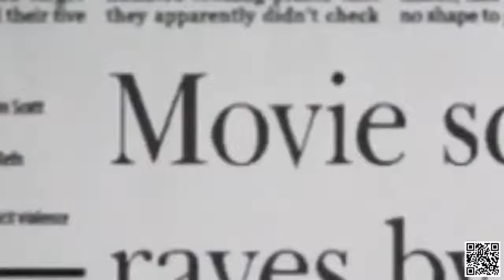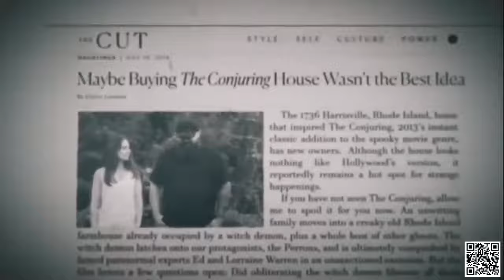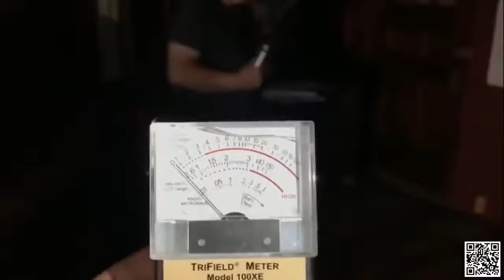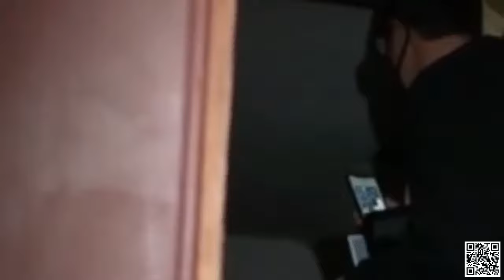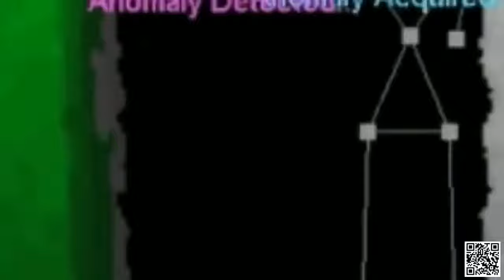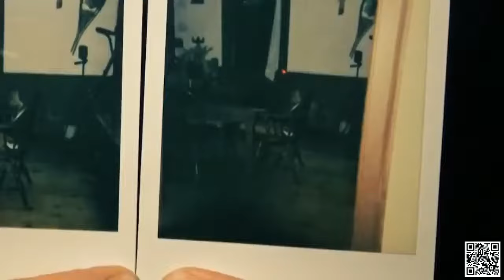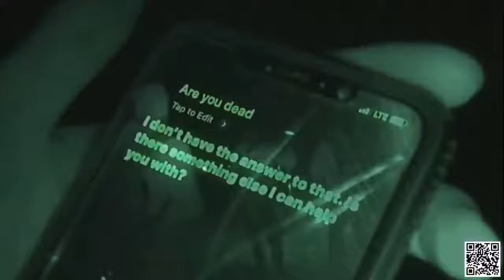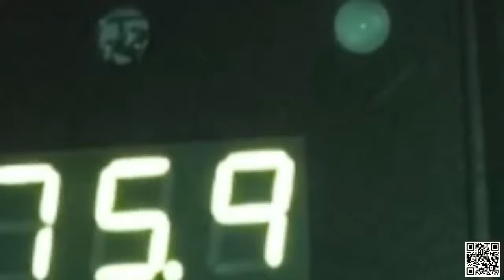NEW CONJURING GHOST ADVENTURES SPECAIL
The G.A.C finally get to investigate the place and people that inspired the blockbuster film "THE CONJURING" franchise.